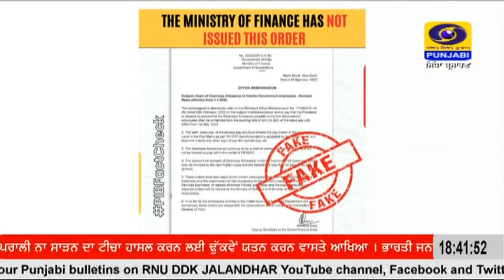ਕੇਂਦਰ ਸਰਕਾਰ ਨੇ ਡੀ ਏ ਦੀ ਵਾਧੂ ਕਿਸ਼ਤ ਦਿੱਤੇ ਜਾਣ ਸਬੰਧੀ ਸੋਸ਼ਲ ਮੀਡੀਆ ਤੇ ਚਲਦੀਆਂ ਖ਼ਬਰਾਂ ਨੂੰ ਫਰਜ਼ੀ ਦੱਸਿਆ ।